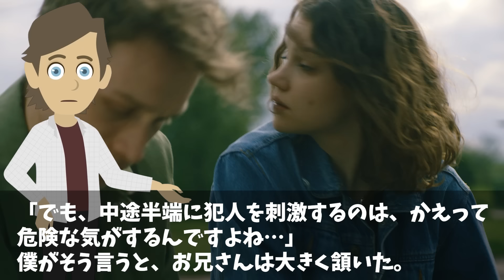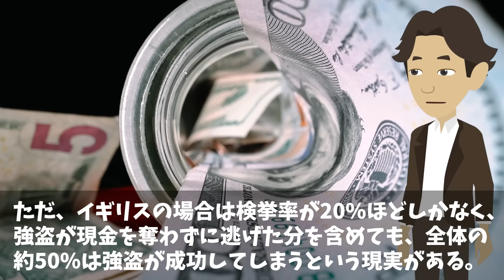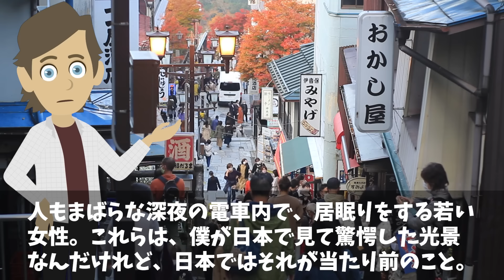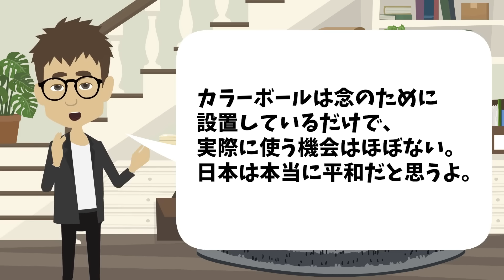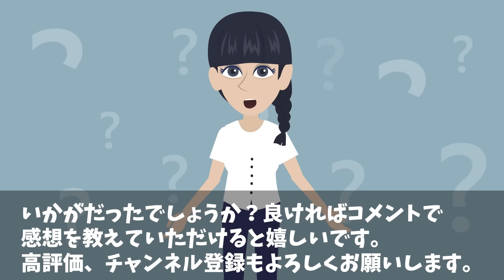【海外の反応】「こんなモノ日本だけでしか成立しない…」他の国では見られない日本の怪しい兵器に世界が大パニックw【日本のあれこれ】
【海外の反応】中国「我が国の発明が日本に横取りされた…」日本で昔から使われる暖房器具が欧州でも必需品にw【日本のあれこれ】

【海外の反応】「世界共通なのに日本だけ自由すぎる！」日本人しか理解できない顔文字に世界が驚愕！【日本のあれこれ】

【海外の反応】「こんなの絶対CGだろ…」日本人が暇つぶしに雪だるまを作った結果w世界からコメント殺到w【日本のあれこれ】

■フリー素材